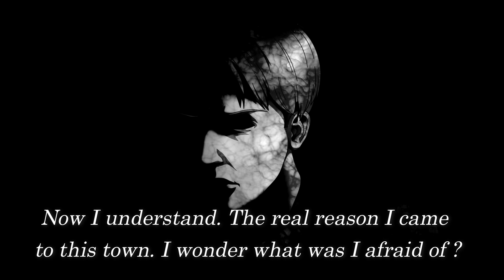Silent Hill 2 - James Sunderland Becoming Uncanny